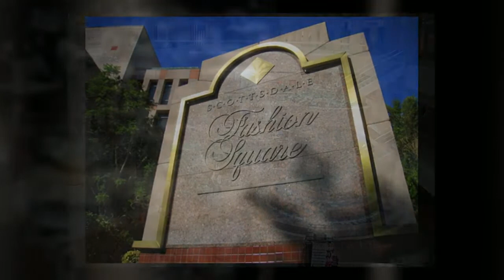Homes in Scottsdale, Arizona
Homebuyers in Arizona are always impressed by the homes for sale in Scottsdale. The properties available run the gambit from small condos to unique custom-built estates. The distinct areas of the city, such as the Arts or Old Town districts, are also unique and influence the style and type of real estate available. There is also plenty to do in this city, including shopping, golfing, clubbing and participating in annual city-wide events.